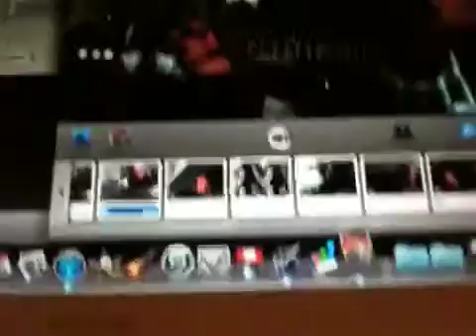Let me out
Serial